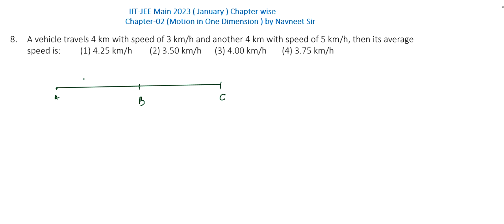motion in a straight line jee mains 2023 solution || A vehicle travels 4 km with speed of 3 km/h